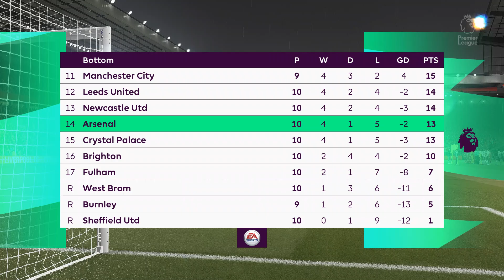FIFA 21 Next Gen Gameplay - Arsenal vs Liverpool (Premier League) - FIFA 21 Xbox Series X/PS5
FIFA 21 Next Gen Gameplay - Arsenal vs Liverpool (Premier League) - FIFA 21 Xbox Series X/PS5 Pierre-Emerick Aubameyang and Arsenal take on Mohamed Salah, Sadio Mane and Liverpool in this FIFA 21 Next Gen Full Game Highlights Gameplay on the Xbox Series S/X and PS5 Premier League gameplay in FIFA 21 Next Gen!